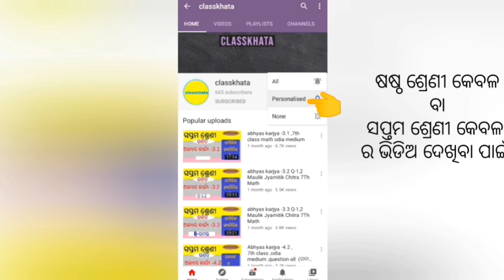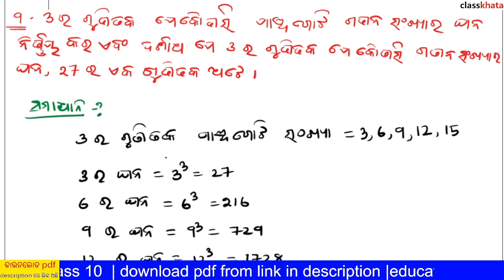8th class algebra sixth chapter ସଂଖ୍ୟା ର ଘନ ଓ ପୂର୍ଣ୍ଣ ଘନ ସଂଖ୍ୟା ଅନୁଶୀଳନୀ -6e